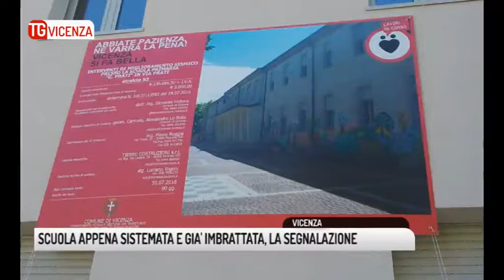TG VICENZA (24/09/2018) - SCUOLA APPENA SISTEMATA E GIA' IMBRATTATA, LA SEGNALAZIONE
TG VICENZA (lunedì 24 settembre 2018) - Io chiamo Reteveneta...continuano ad arrivare da parte dei nostri telespettatori a Vicenza@reteveneta,.it, la casella di posta elettronica della nostra redazione, segnalazioni di cose che non vanno in città, che hanno bisogno di una soluzione o anche solo per denunciare l'inciviltà di chi danneggia un bene comune e noi come nostra abitudine vi diamo spazio e vi invitiamo a continuare ad inviarcele. Inciviltà è quest'ultimo il caso, documentatoci con tanto di foto, da un cittadino e riguarda la scuola di via Prati in città. Scuola precisa nella mail il telespettatore recentemente restaurata e sistemata esternamente a spese dei cittadini. Le foto che ci ha inviato e che vi mostriamo parlano di muri imbrattati e presi a pallonate, grondaie danneggiate e divelte per non parlare della struttura del cappotto, molto costosa e in alcuni punti strappata. Atti di vandalismo assurdi li bolla così il nostro telespettatore e noi aggiungiamo che sono azioni d'inciviltà, di un preoccupante scarso interesse della cosa pubblica che costringono l'amministrazione ad intervenire e spendere ulteriori soldi per rimettere a posto e che magari avrebbe potuto investire in altro modo. Il nostro telespettatore chiede misure esemplari e si chiede dove siano i vigili in questi casi, domanda che Reteveneta, come ha sempre fatto, si prende in carico e girerà a chi di dovere.